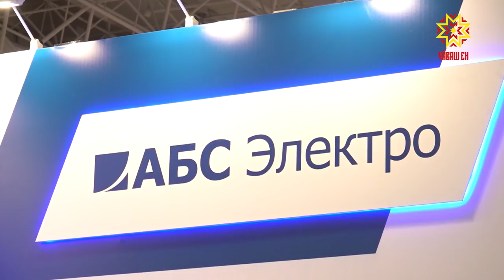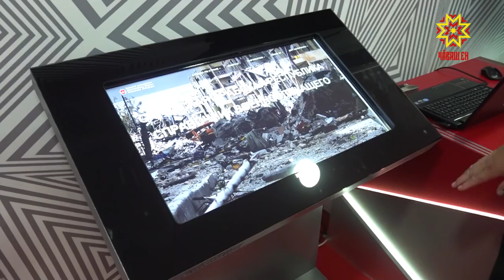Сделано в Чувашии. Выпуск 10.09.2018